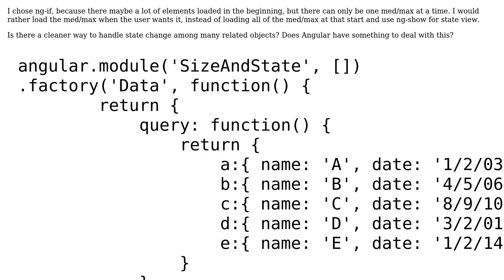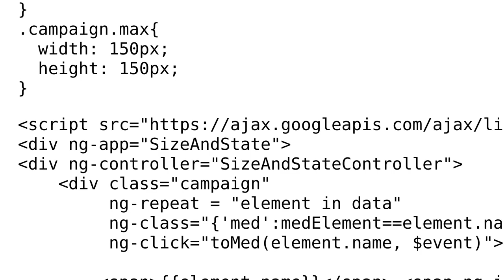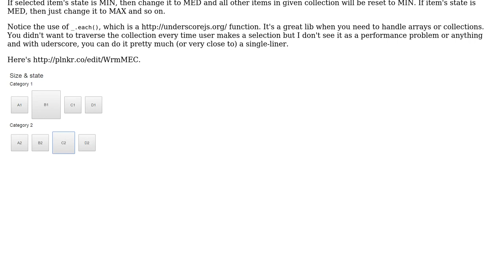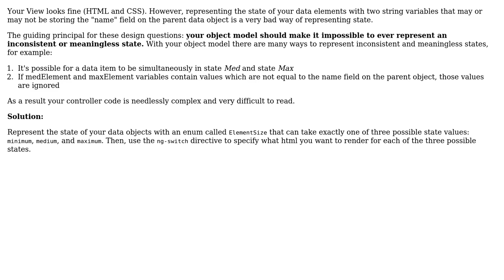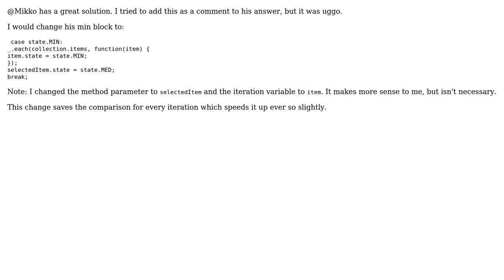Code Review: Handling shared state among a lot of elements in Angular (3 Solutions!!)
Code Review: Handling shared state among a lot of elements in Angular

With thanks & praise to God, and with thanks to the many people who have made this project possible! | Content (except music & images) licensed under CC BY-SA | Music | Images & others | With thanks to user Mikko Viitala user EasilyBaffled user Beez user Ami and the Stack Exchange Network Trademarks are property of their respective owners. You are responsible for your own actions.